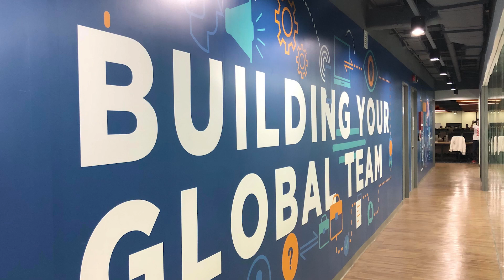Q5. What makes ASW different from other companies in this space?